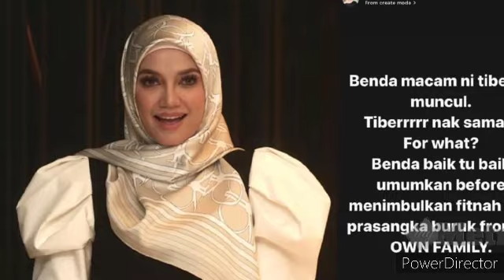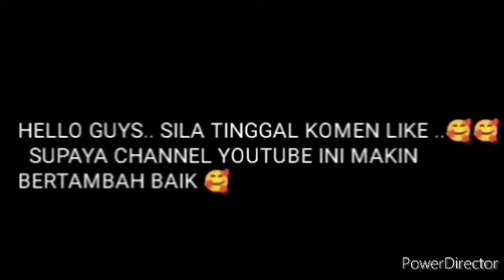BERITA TERKINI!! PUTERI SARAH TERKEJUT SELEPAS LIHAT KENYATAAN SYAMSUL YUSOF MAHU SAMAN 10 JUTA !?